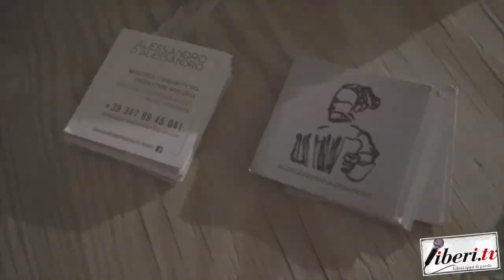Intervista a Renato Costabile - Direttore Artistico di "Incontri Possibili"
Registrazione di Riccardo Cristiano effettuata da liberi.tv il 7 agosto 2019